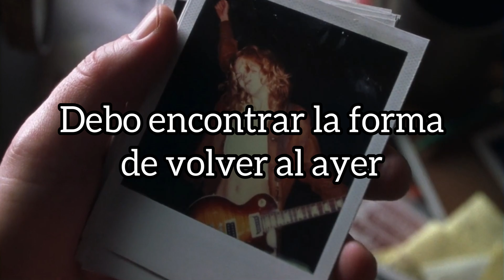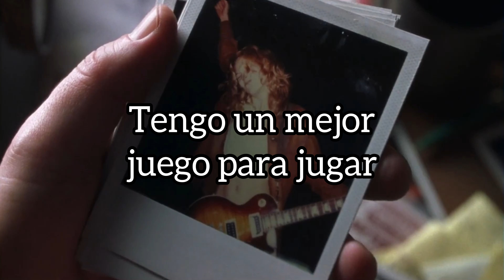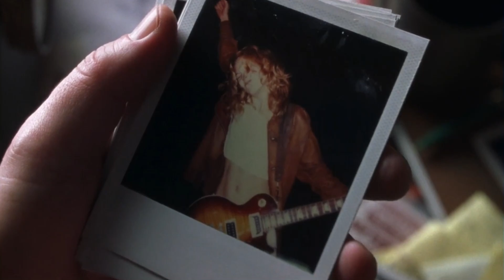Derek & The Dominos - Why Does Love Got To Be So Sad? (Sub. Español)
stop running away
i got a better game to play